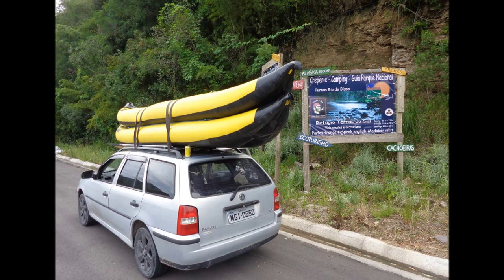rio canoas de duck